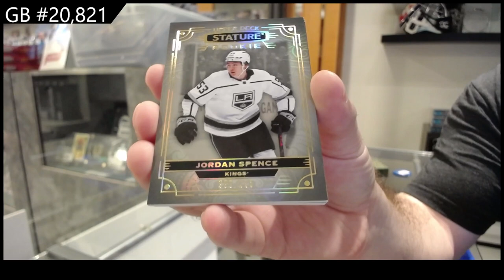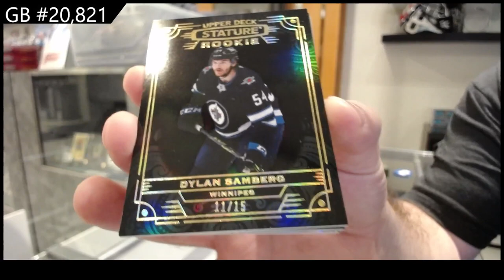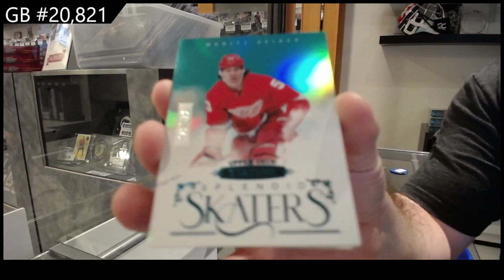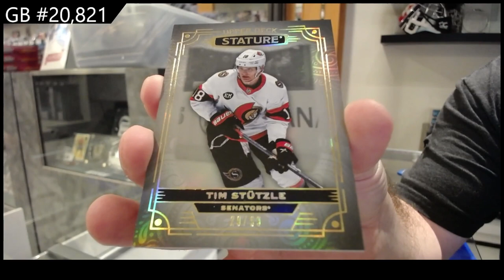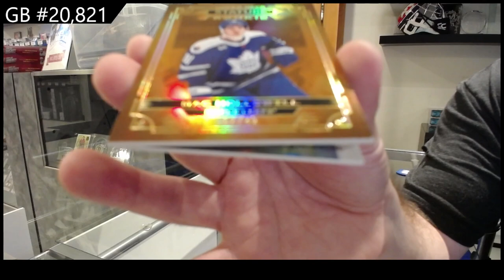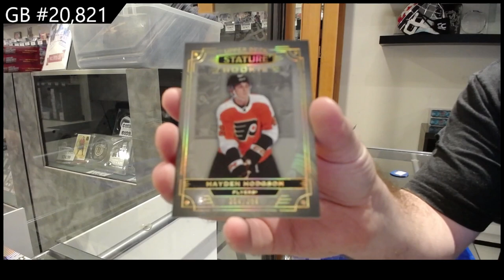2022-23 Upper Deck Stature Hockey 4 Box Break - CNC GB #20,821